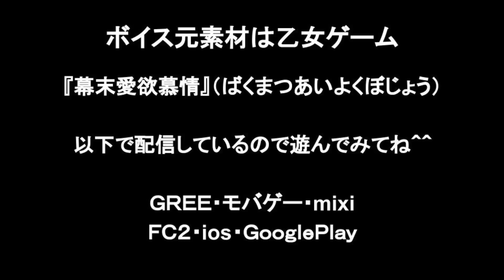【耳責め・過激】大人向け乙女CDダミーヘッドボイス#4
甘い囁きから、過激な×××まで色々なシュツエイションが楽しめボイス集です！！

本編は乙女チャンネルに公開しているので双方チェックしてください＾＾

参考キーワード

宮野真守 神谷浩史 入野自由 福山潤 小野大輔 菅沼久義 日野聡 近藤孝行 間島淳司 立花慎之介 江口拓也 木村良平 代永 翼 子安武人 速水奨 杉田智和 梶裕貴 耳 性感帯 耳責め 耳攻め 女 女性 漫画 男性声優 責め